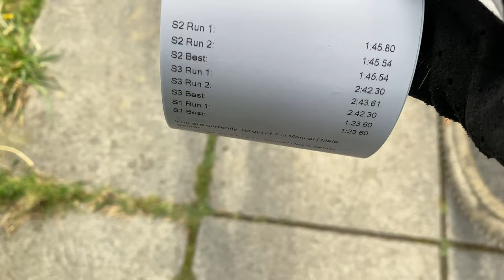🚨 PODIUM at my first enduro event in 4 years - Glyncorrwg Valleys Enduro Series 🤘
3rd in age category and 7th overall today at Glyncorrwg 🥉🙌🏻

Absolutely exhausting day on the bike, but grinning all the way to the end!

Happy to stage a stage win and be on the podium after a few weeks off the mountain bike, buzzing to be back in the woods🌲

Stages used:
Glyncorrwg / Afan Black Run
Blade The Rock
Blade Happy Life

Keen for another MTB race this year!